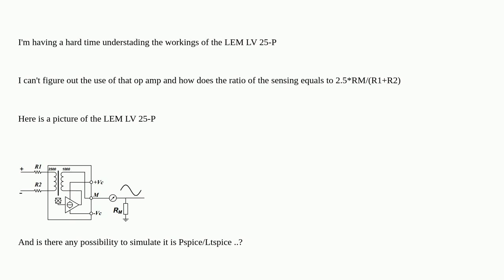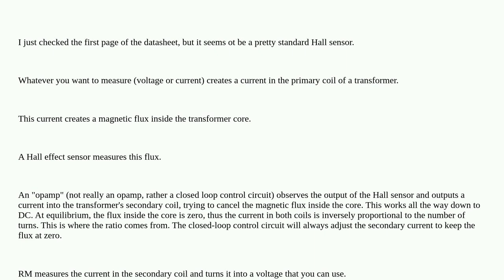Electronics: The voltage Transducer LV 25-P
The voltage Transducer LV 25-P

  transformer voltage-measurement voltage